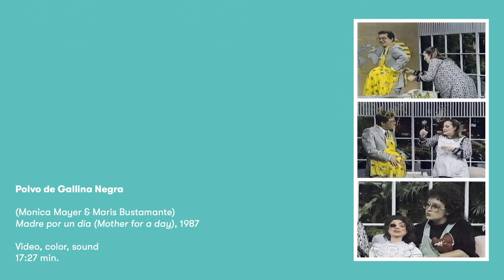Exploring Radical Female Joy | Event Launch Discussion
Unit London presents Exploring Radical Female Joy, a project curated by Dr Catherine McCormack, author of ‘Women in the Picture’.

With thanks to our event partner One Hundred Shoreditch and speakers Adelaide Damoah (founder of InFems), Daniela Galan (founder of Amalgama) and Amani Saeed (founder of The Yoniverse Collective).

Beginning on International Women's Day 2022, the year-long programme will explore how female pleasure and joy in all its forms can be a gesture of feminist resistance and emancipation. The project will take its form in a monthly series of themed talks, studio visits, webinars, podcasts, discussion groups and performances. Each month, we will be partnering with women artists (represented by Unit London and beyond), writers, collectives, institutions, brands, agencies and professionals to explore and engage with topics that celebrate Radical Female Joy. Some of the upcoming monthly themes to look forward to include; Sexual/ Erotic Joy, Motherhood and Role Models, Female Voices Uncensored, Collecting and Collectives among others.

Since the gallery's inception in September 2013, Unit London has established itself as a global artistic platform for the world’s most distinctive talent. In an often opaque and unaccommodating art market, Unit London has sought to identify, cultivate and expose works of art on a meritocratic basis.

Give me more Unit London!